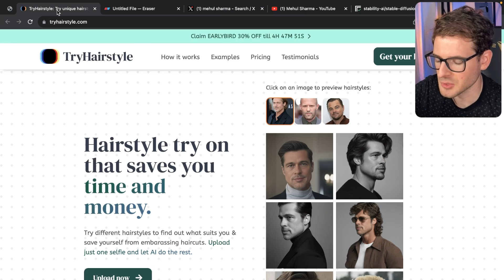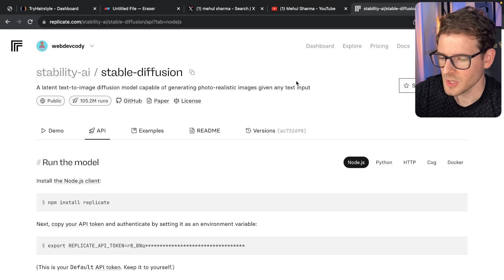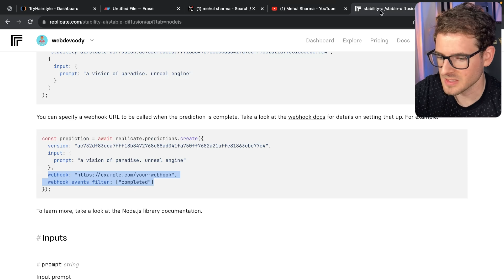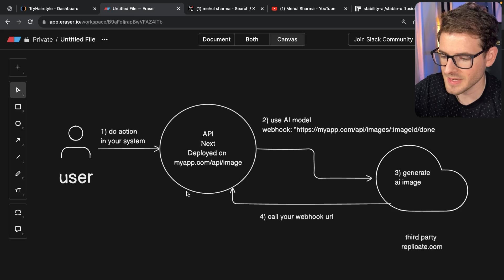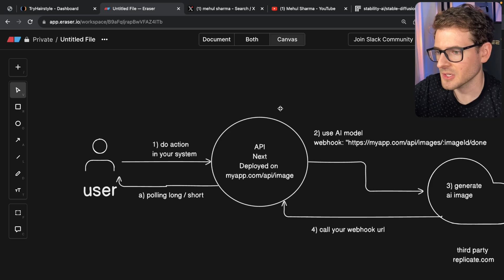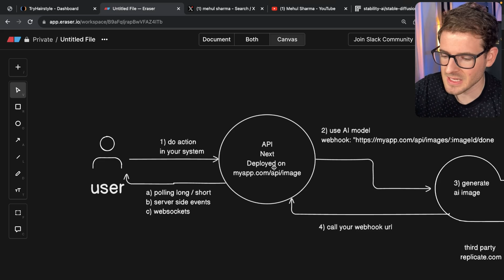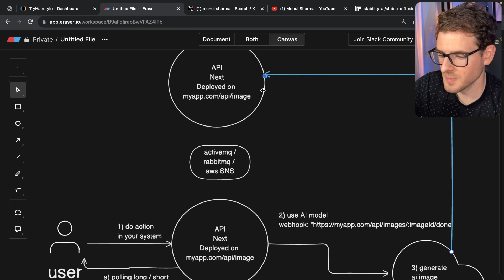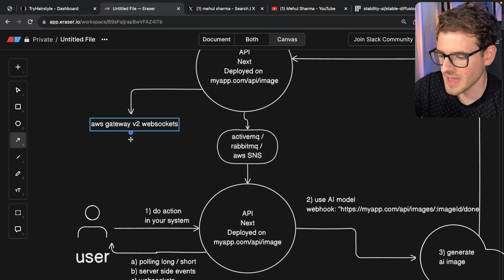This is why webhooks are important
also just a friendly shoutout to another content creator / indie hacker